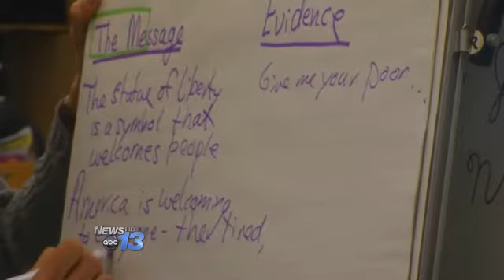Thanks to Teachers: Andrea Walter - Polk Central Elementary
Congratulations to Andrea Walter!  The fifth grade teacher at Polk Central Elementary is a "Thanks to Teachers" winner.